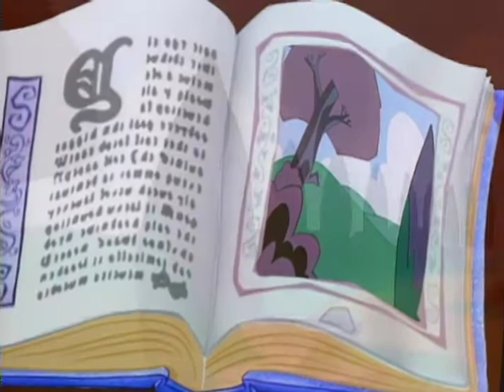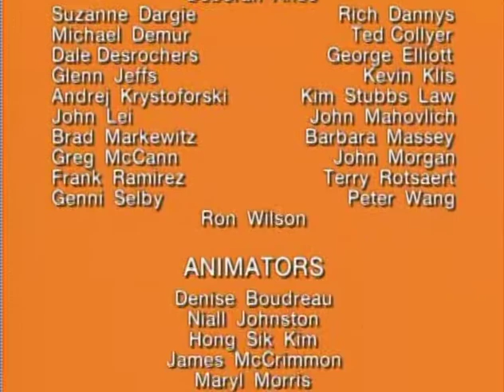The Toy Shop by GoodTimes Entertainment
The Toy Shop

An original animated film from the now defunct GoodTimes Entertainment/GoodTimes Home Video.

Sourced from a DVD set. Please drop a comment if there are any issues with the video.

This content is not mine, I have uploaded it in the interest of preservation. Any advertisements you see were not added by me.